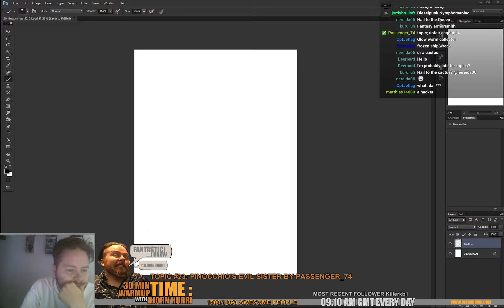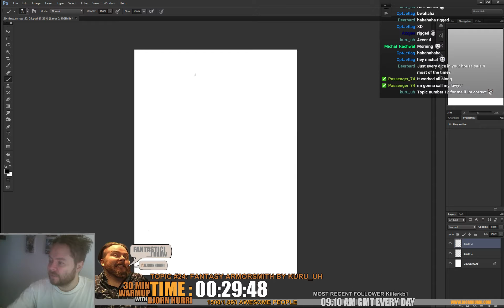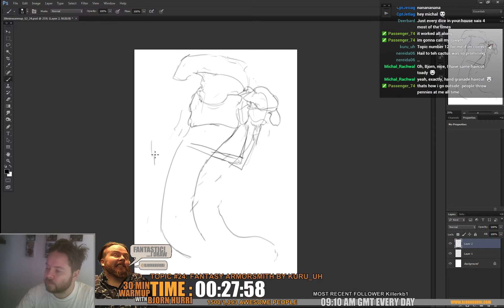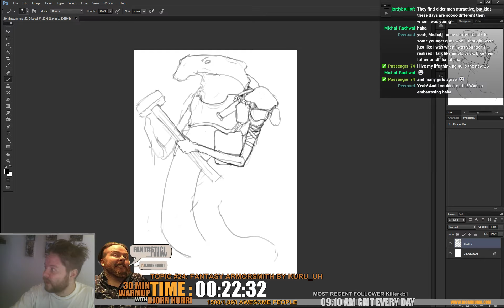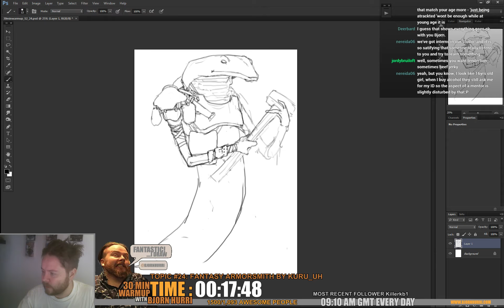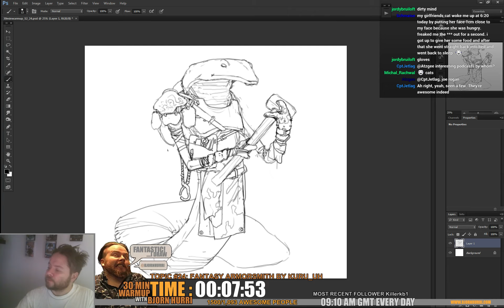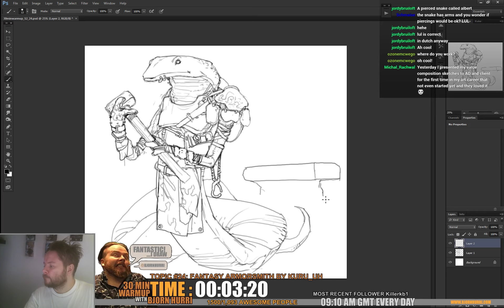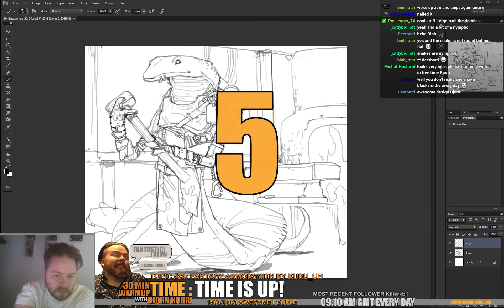30min warmup S02E024